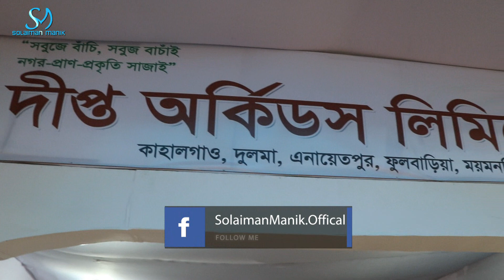অর্কিডের সাফল্যে হাসবে দেশ |Orchid in Bangladesh | সম্ভাবনার নতুন দিগন্ত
---বাণিজ্যিকভাবে অর্কিড চাষ, সম্ভাবনার নতুন দিগন্ত---
অর্কিডের সাফল্যে হাসবে বাংলাদেশ Orchid in Bangladesh সম্ভাবনার নতুন দিগন্ত